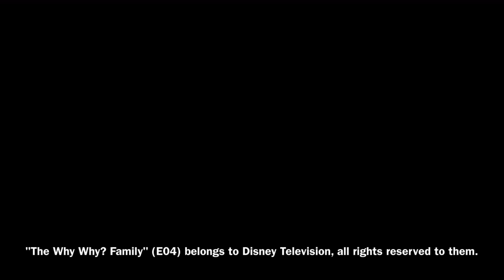Inside a plant's mouth (TWWF E04)